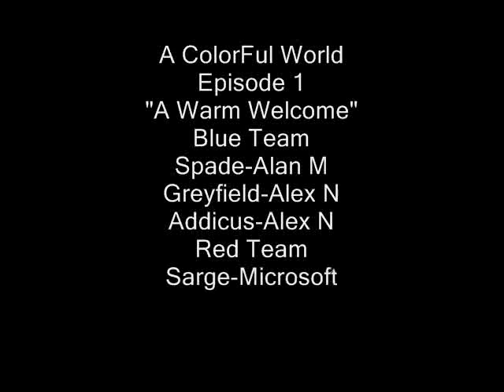"A Warm Welcome"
A ColorFull World-Episode 1-"A Warm Welcome"

An unsuspecting person visits an unsuspecting place.

I AM REMAKING THIS
UPDATE: As promised i have remade the episode! and only 6 years have passed!